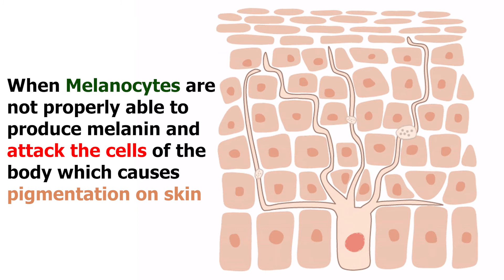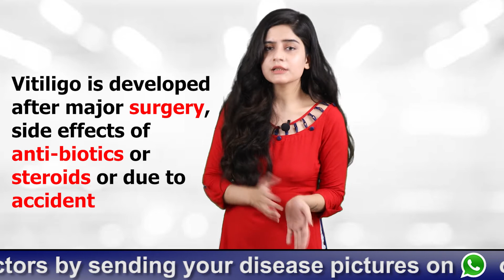Vitiligo | Myths Vs Facts About Vitiligo | Dr Megha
In this video, Dr. Megha Chaturvedi will tell you about some myths myths about vitiligo.

Following are the myths related to vitiligo-
1. Vitiligo is an auto-immune disorder and sour food items will aggravate it

2. Every white patch is vitiligo.

3. Vitiligo is developed due to albinism, leprosy or skin cancer.

4. Vitiligo is developed in people with dark coloured skin.

5. Sour foods cause swelling and joint pain